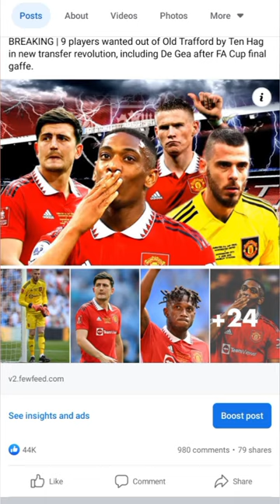Vercel Facebook Viral traffic Trick | 100k+ traffic daily | Facebook Square Image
vercel app
vercel app facebook
vercel app redirect to facebook posts

vercel facebook
vercel facebook trick
vercel facebook setup
vercel facebook
facebook vercel setup method
facebook vercel app
vercel app facebook traffic
vercel app set up facebook
vercel app facebook method
free facebook vercel trick setup
facebook vercel method
vercel link for facebook
facebook vercel square
vercel redirect facebook